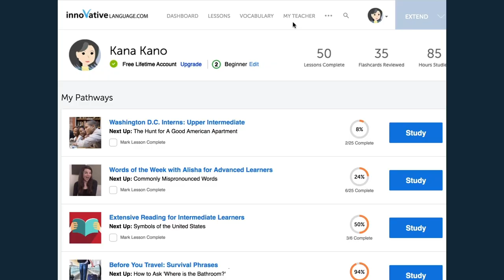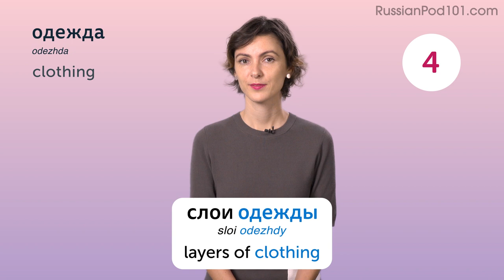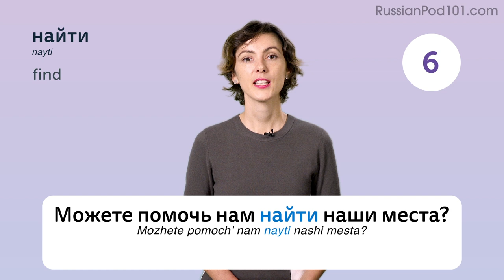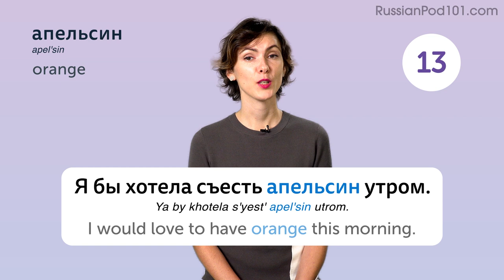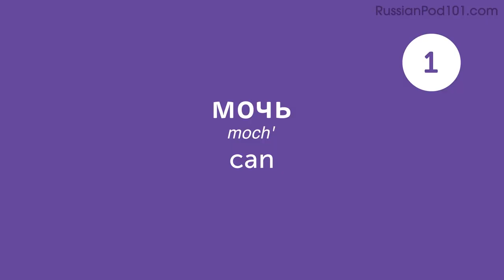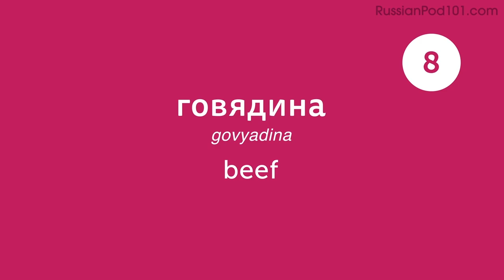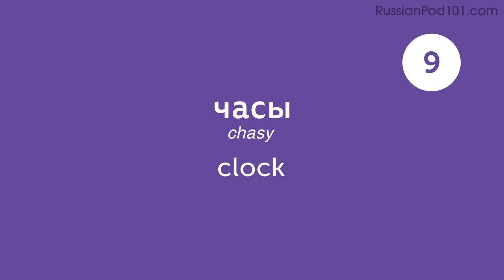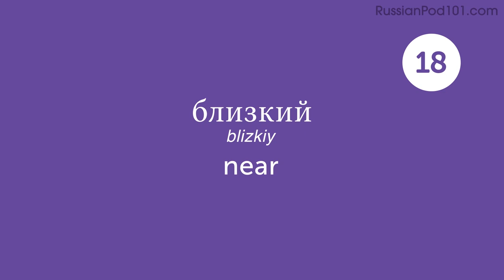180 Russian Words for Everyday Life - Basic Vocabulary #9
This is the best video to start building your Russian vocabulary.

In this series, we will teach you the core 800 Russian words that you must know if you're a an absolute beginner.